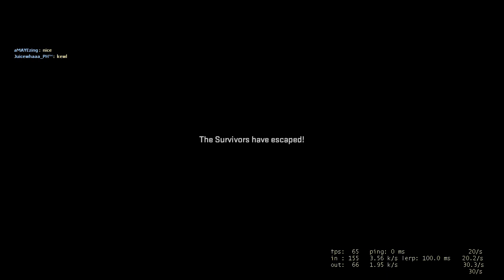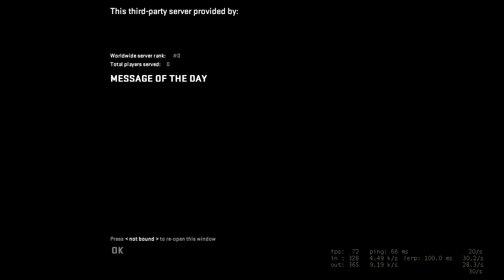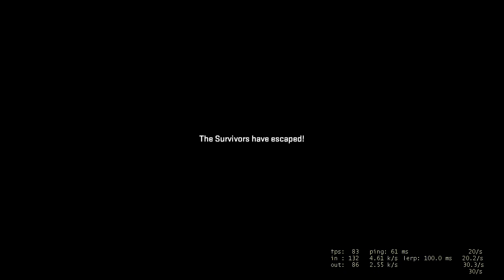Campaign but I became Infected. aMAYEzing Saturday. Left 4 Dead 2 Direct3D 9 2023 01 07 22 29 06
Good thing I don't play Versus. I would've bullied Maye WAHAHAHA